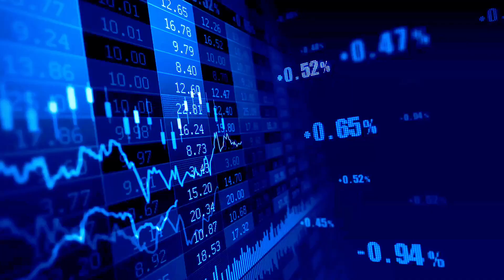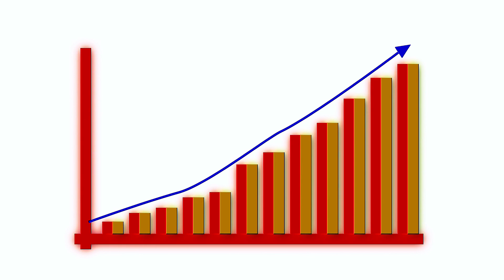Fastest Growing Tech Jobs in IT from 2025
In this video we explore fastest growing tech jobs in IT from 2025 and beyond, from software engineer to AI Engineer these are the roles shaping the future of the technology.